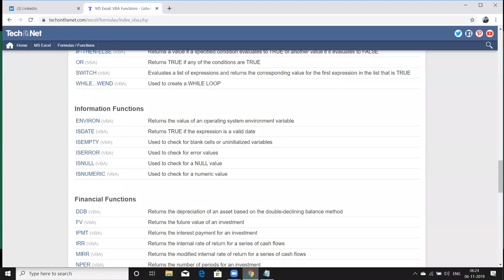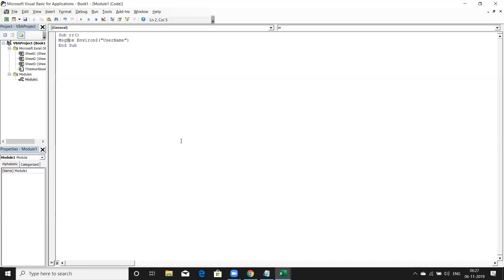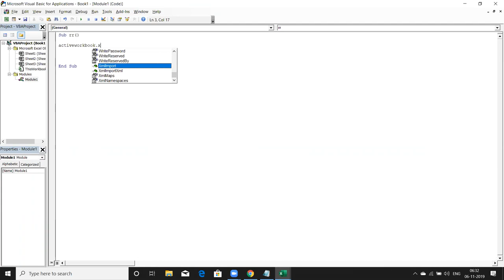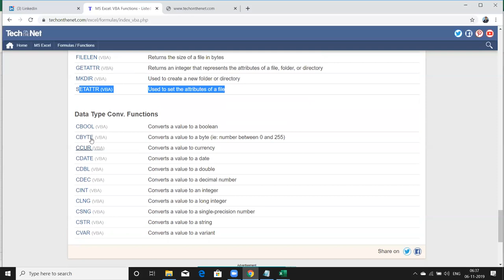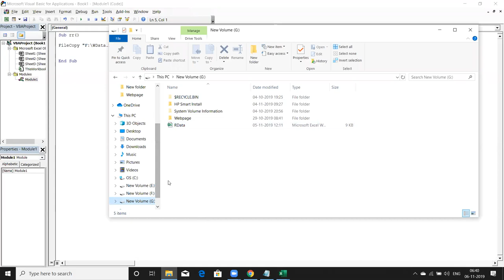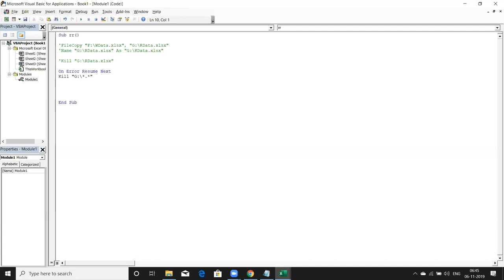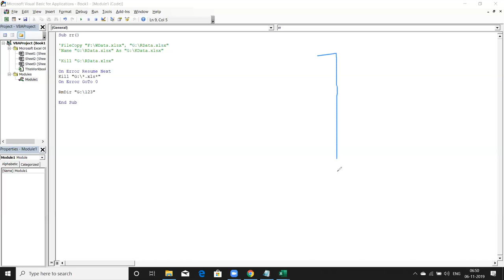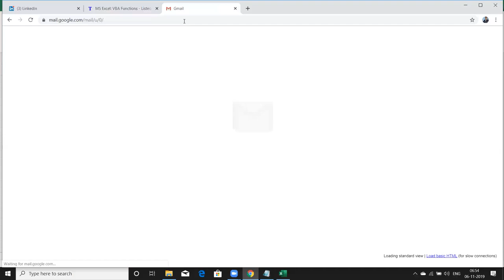VBA Classes in Hindi - Function Creation in Hindi